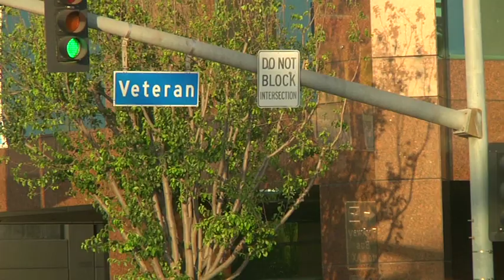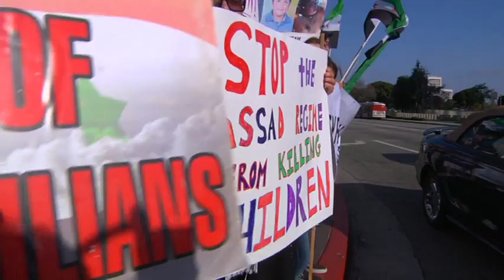Flags of Syrian protesters represent a conflict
Westwood, CA-- On Friday evening protesters, Pro President Bashar al Assad and Anti al Assad hit the streets outside the federal building to talk about the massacres in Syria.

The debate: Who is killing the people of Syria?

The street was clearly divided as hundreds of people stood across from each other holding two different flags: one a red two-starred flag that symbolizes Old Syria in support of the regime and the other a three-starred green flag that stands for prosperity, democracy, and freedom.

Representatives of the Arab American Council say the terrorists who are financed by countries like Saudi Arabia and Qatar are the ones committing the crime in Syria. Indicating that these terrorists or rebels stay in the refugee camps outside the Syrian border while being equipped with weapons before re-entering the country.

"Democratic Syria would not benefit Saudi Arabia or Qatar because that means they will never become empowered," said Achi.

On the other side of the street stand the Anti-Assad protestors who say that it's the president and his regime creating the massacres.

The Executive Director of the Southern California Council of American Islamic Relations Hassam Ayloush said they have been busy trying to be the voice of the people of the Arab world who are struggling for freedom and democracy.

"They think everyone is conspiring against the great regime of Assad and there is nothing great about it except for the massacres it has committed," said Ayloush.

Ayloush said this is the beginning of hope because seeing the faces of Syrian's who were willing to step out to defend themselves was unlikely in the past.  Now that the freedom revolution started they want to stand up and demand their freedom.  The regime began to terrorize the people in order to suppress them hoping they would eventually stand down.

"People who were losing brothers and sisters and mothers and friends are actually deciding there is nothing else to lose," Ayloush said.

Amnesty International reports that since the beginning of the freedom revolution more than 15,000 people have died.  They also report that nearly one hundred deaths take place daily in Syria.

One man said that even if it wasn't the regime it is time for the president to step down because he is responsible for protecting his people and if he can't someone else should be running the country.

Security was heavy at the federal building; prior to this protest the same protest in New York became violent between the two groups.

Ayloush adds, "Any transition is better than this repressive regime, any transition toward a democracy where it pluralistic where every persons rights are respected. You don't have to belong to a certain sect or religion to enjoy citizenship."

Although both heavily debate the roll of the Syrian president and his regime they both agree that they want the bloodshed to stop.

Source: Producer/Reporter Christy Wilcox